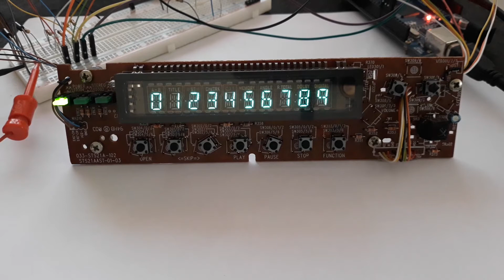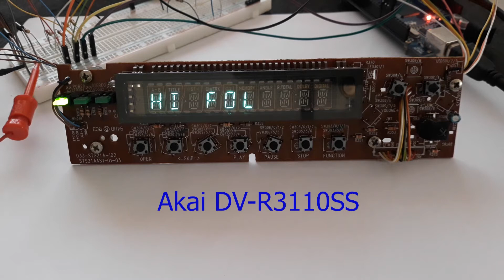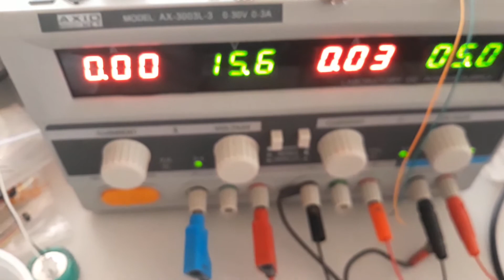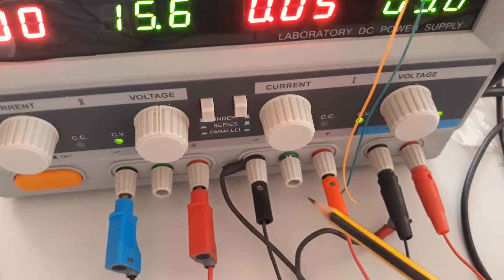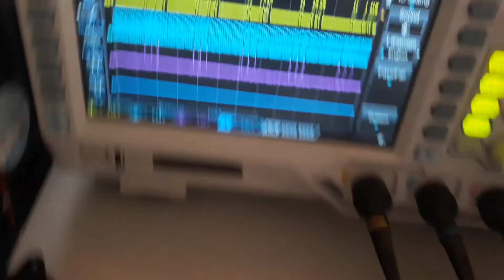PT6318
This is a driver of VFD from PTC, it is identical to the PT6311. The board belong to a model of AKAI: DV-R3110SS.
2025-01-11: I find a more device with this panel, is from Brand: MEI and model: DVD HT-7970